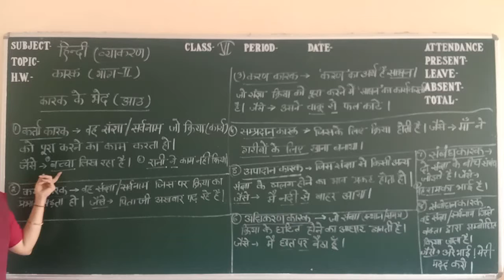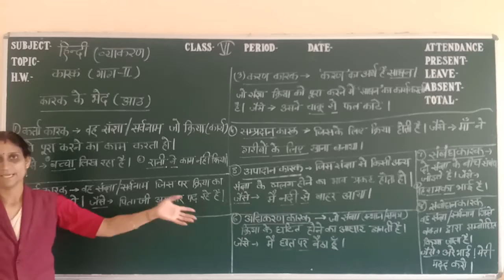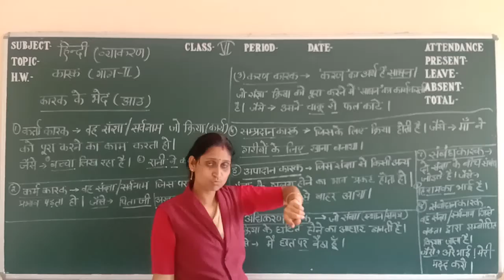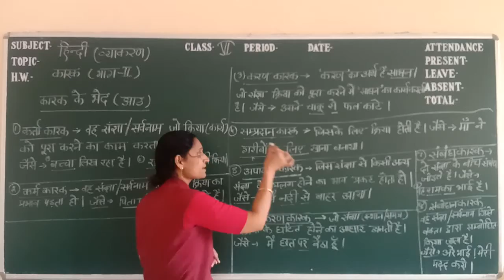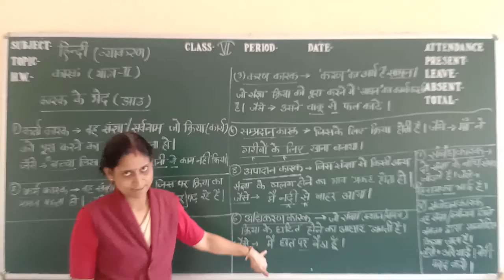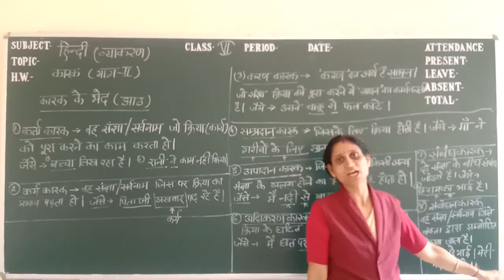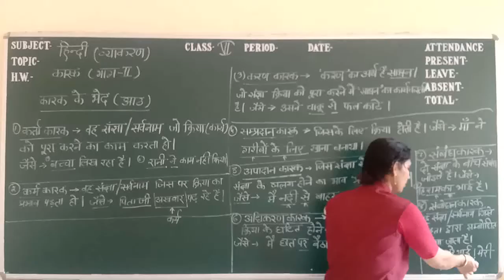कारक (भाग-2) हिंदी व्याकरण कक्षा 6